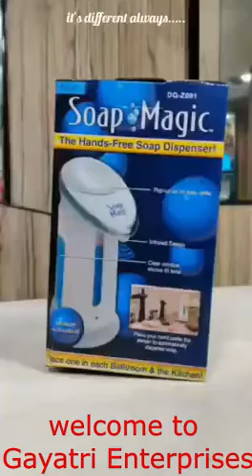Sanitizer/soap Dispenser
Dear Friends, We M/s. Gayatri Enterprises (New Delhi). Manufactures high qualities customize work wear, Office uniforms (Uniform(Pant & Shirt)T-Shirt, Cap, Windcheater, Rain-Suit, Sweat-Jacket, or many more.)  that are unique and exclusive which offers businesses a professional and serious image with a touch of style and class,
For any requirement, Please feels free to call me.
Naresh Dobriyal (Director)
M/s. Gayatri Enterprises
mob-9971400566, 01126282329